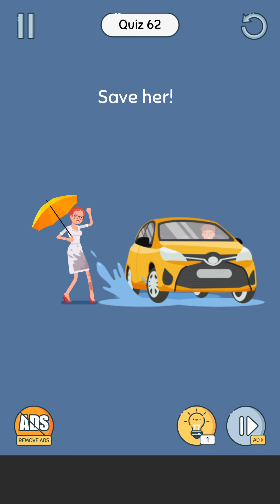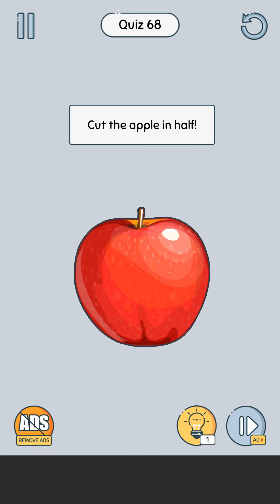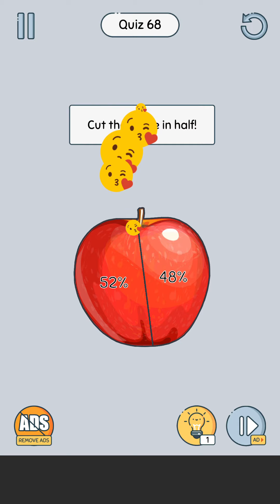Brain Up Level 61 62 63 64 65 66 67 68 69 70 Walkthrough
Brain Up Level 61-70 answer and Walkthrough,